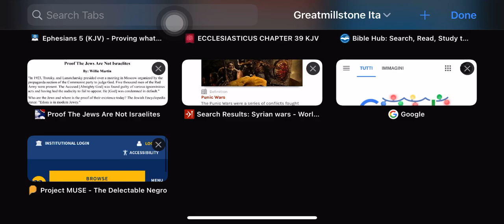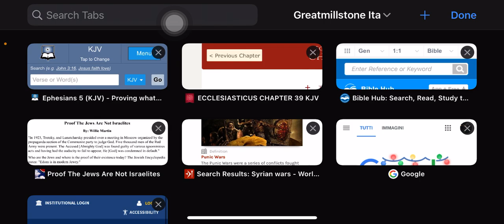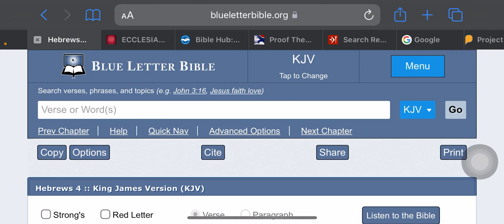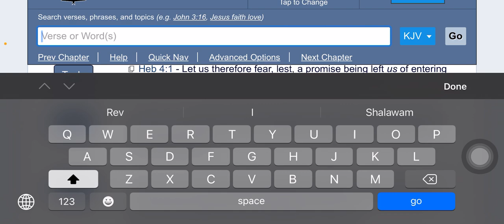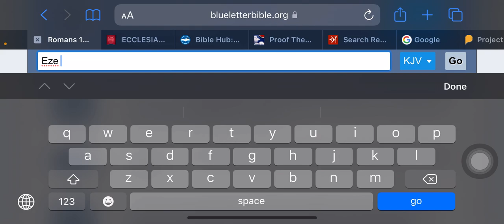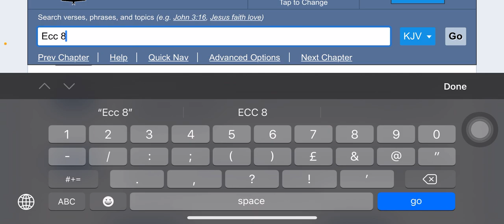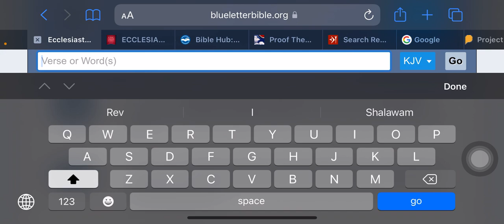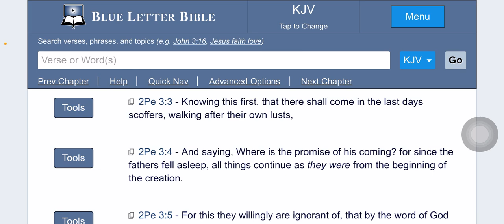Many still refuse to believe even if the evidences are clear.